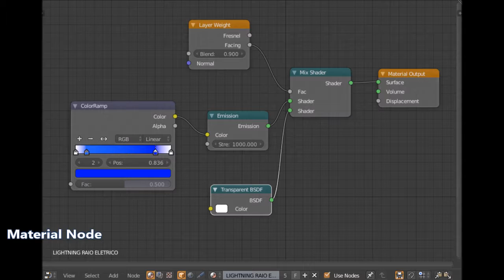ELECTRICITY, LIGHTNING ( 3D , BLENDER )